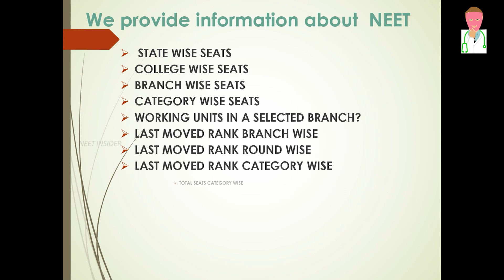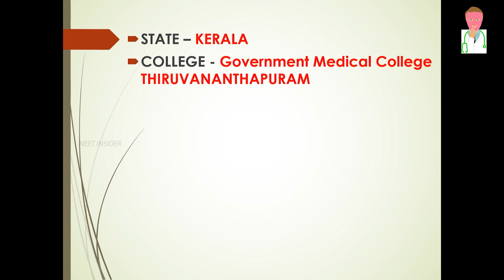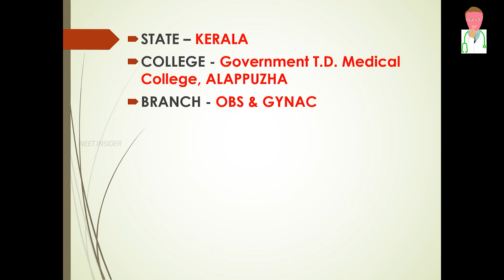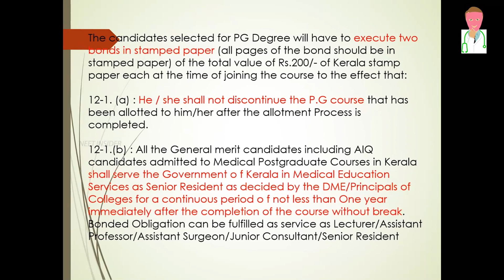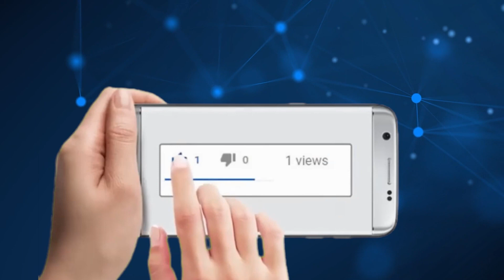kerala OG/neet pg 2020 closing ranks/neet kerala cut off 2020/neet pg 2020 rank wise seat allotment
neet pg 2020 rank wise seat allotment
neet kerala cut off 2020/ neet pg 2020 closing ranks/ kerala OG/ NEET 2020
SEAT MATRIX FOR
KERALA STATE
BRANCH obstetrics and gynaecology
WHICH WILL BE MORE USEFUL TO CHOOSE A SEAT AND COLLEGE IN KERALA